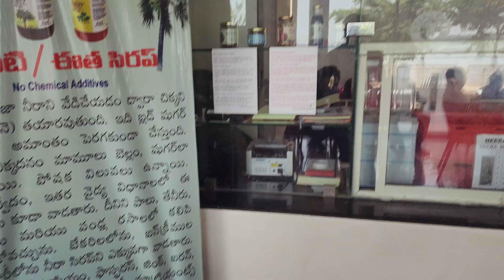kya Neera hai 😍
Neera cafe
📍Location
Necklace road
price 90 bottle